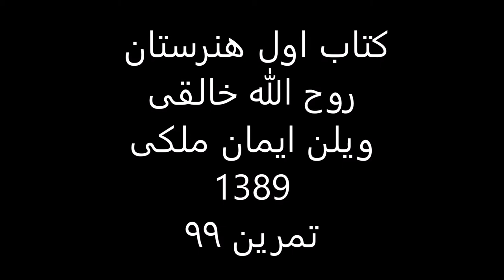کتاب1هنرستان روح الله خالقی ویلن ایمان ملکی تمرین 99